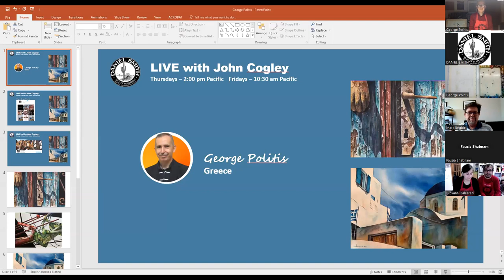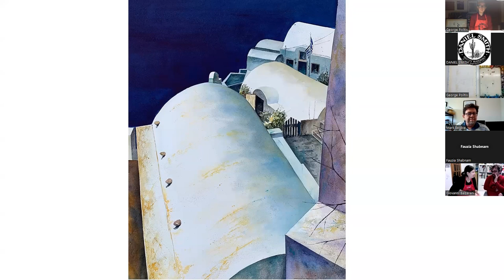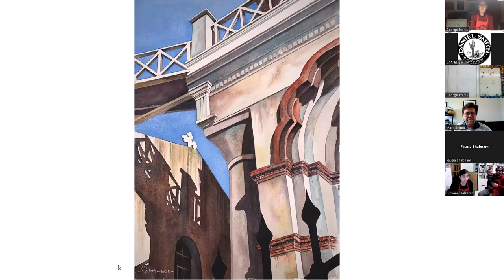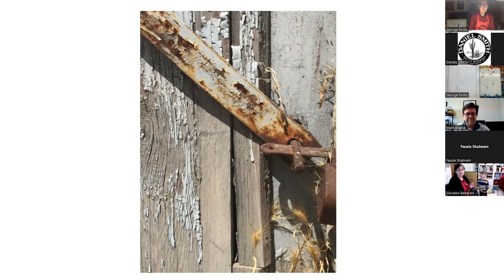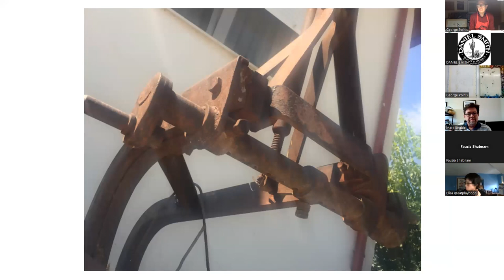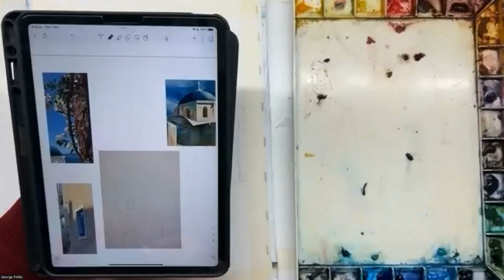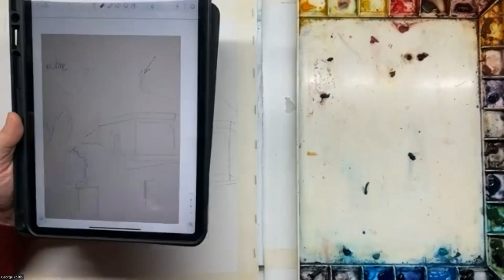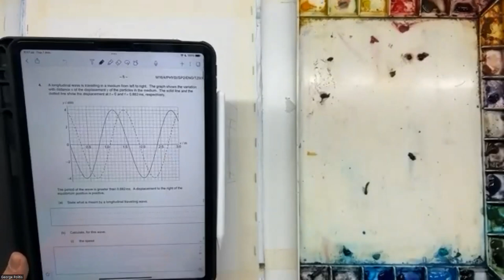Friday LIVE with John Cogley & Brand Ambassador George Politis